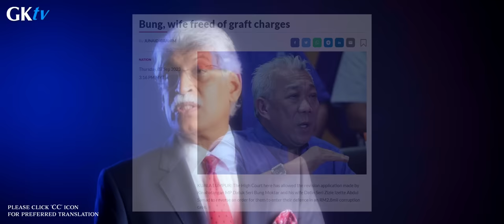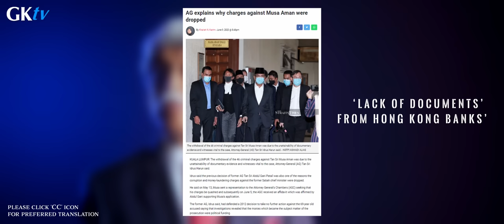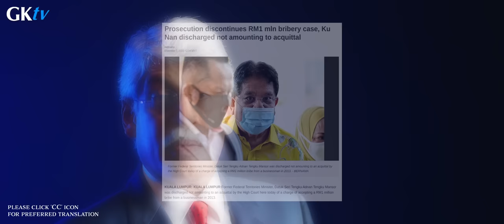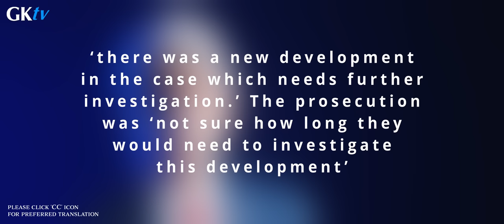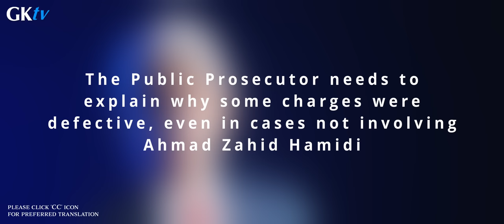Why is there a trend in Malaysian Politicians evading corruption charges? (Zahid Part -1)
The trend of Malaysian politicians evading corruption charges has raised concerns about transparency and accountability within the country's legal and judicial systems. Several prominent cases involving senior politicians accused of corruption have followed a similar pattern, where they secure discharges and acquittals. Here are some notable examples:

1. Dato Seri Bung Moktar Radin:
   - Bung Moktar Radin, a former MP from Sabah, was charged with accepting bribes related to FELCRA, a rural development statutory body.
   - He and his wife faced multiple charges, but on September 7, 2023, they were discharged and acquitted from all charges.

2. Zahid's Two Prosecutions and Discharge:
   - Zahid Hamidi, a former Deputy Prime Minister and Home Affairs Minister, faced charges related to a charity called 'Yayasan Akal Budi' and the 'Foreign Visa case.'
   - The first set of charges was dropped by the prosecution on September 4, with the court discharging Zahid but not acquitting him.
   - In the second case, Zahid was acquitted by the trial judge on September 23, 2022, but the acquittal is under appeal.

3. Tan Sri Muhyiddin Yassin:
   - Muhyiddin, a former Prime Minister, faced charges of abuse of power and money laundering.
   - On August 15, 2023, he was acquitted, with the court ruling that the charges were defective and lacked details on how the offenses were committed.

4. Tan Sri Mohd Isa Abdul Samad:
   - Isa, a former chief minister and chairman of FELDA, faced charges of corruption and criminal breach of trust.
   - He was acquitted of the criminal breach of trust charge in June 2020, partly due to the absence of set procedures for approving investments above RM100 million. He is appealing his corruption conviction.

5. Tan Sri Musa Aman:
   - Musa, a former Chief Minister of Sabah, faced corruption and money laundering charges.
   - The prosecution withdrew all charges against him in June 2020, citing a lack of documents from Hong Kong banks and unavailable witnesses.

6. Datuk Seri Tengku Adnan Mansor:
   - Tengku Adnan, a former Minister of Federal Territories, faced bribery charges.
   - He was initially ordered to enter his defense but was later acquitted by the Court of Appeal in July 2021 due to a new development in the case.

7. Datuk Seri Ahmad Maslan:
   - Ahmad Maslan, a deputy Finance Minister, faced charges related to not declaring received funds and giving false statements.
   - He was acquitted in September 2021 after paying a compound fee.

8. Datuk Seri Abdul Azeez Abdul Rahim:
   - Azeez, a UMNO MP, faced bribery and money laundering charges.
   - Some money laundering charges were struck out, and he was granted a discharge not amounting to an acquittal in September 2022.

9. Lim Guan Eng:
   - Lim Guan Eng, a former Penang Chief Minister and Finance Minister, faced corruption charges.
   - He was acquitted in September 2018 regarding a property purchase case but faced ongoing charges related to a Penang undersea tunnel project.

These cases highlight a concerning trend where charges against prominent politicians are dropped or result in acquittals. The reasons behind these outcomes often lack clarity, with explanations such as defective charges and missing documents. This trend raises questions about the transparency and accountability of the legal and judicial systems in Malaysia. Citizens and observers call for greater transparency from the Public Prosecutor, who also serves as the Attorney General, and the need for detailed explanations regarding dropped or defective charges.

Item ID:                         SG9YNGC
Author Username:                 PantheonMusic
Licensee:                        ansotsart432 ansotsart432
Registered Project Name:         download
License Date:                    September 9th, 2023